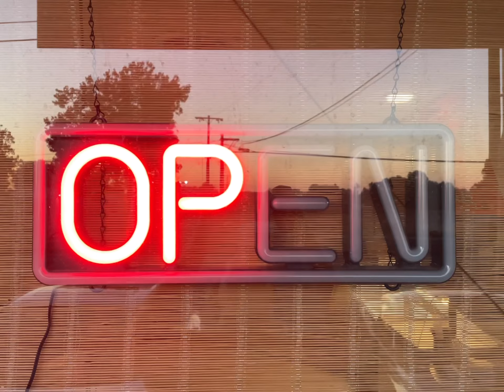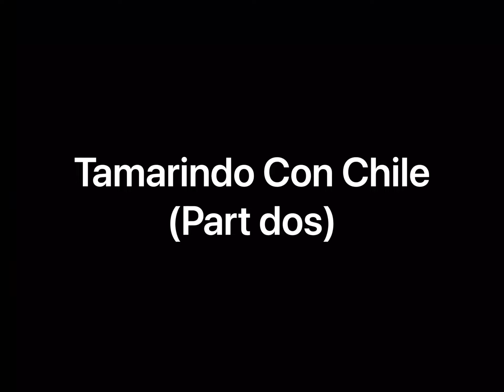Episode 2: Dandy’s Ice Cream (North Highlands)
Dandy’s Ice Cream is an authentic Michoacána that uses simple ingredients to for inspiring flavors!  On this trip, I take a swing for two bold creations—Equites (elote in a cup) and Tamarindo Con Chile ice cream.  There’s nothing like a cool treat on a summer night, so if you’re passing through Highlands on a summer night, I highly recommend a stop into Dandy’s!